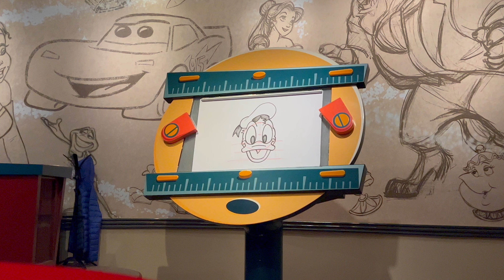Animation Academy Walt Disney Studios | Disneyland Paris